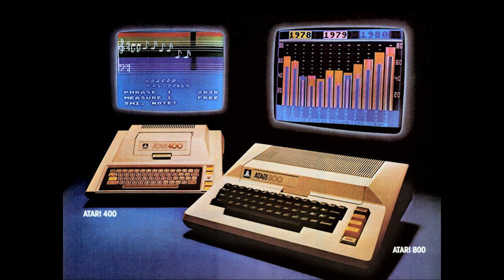Advanced Music Processor Demo Disk - Atari 8bit | Original Sound Track High Quality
Your help will make this channel always live.

💹Want a specific SoundTrack? Comment in any post at Instagram or leave
a comment in this video.

🔊 Use Headphones and Enjoy!